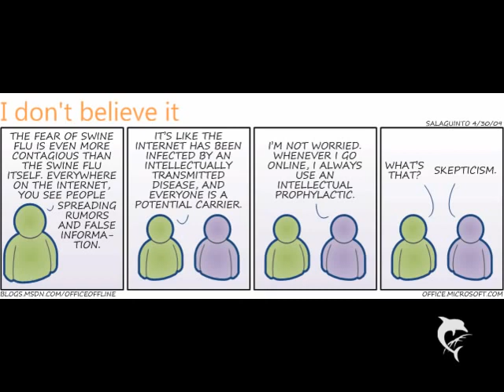Volker Pispers Daimlerfans